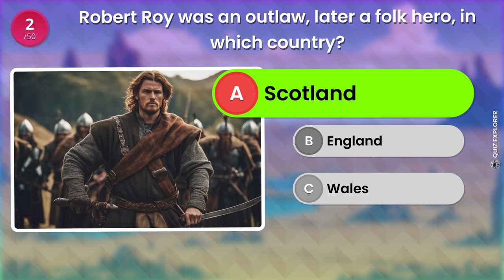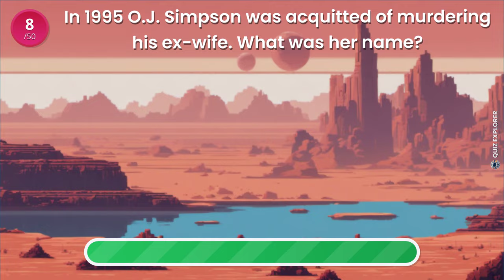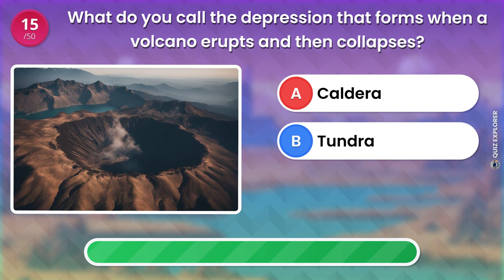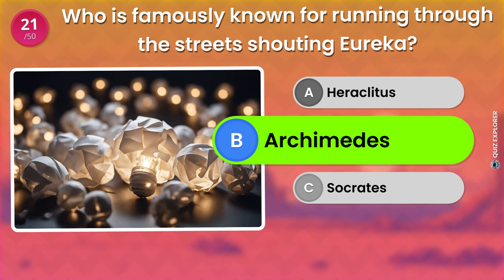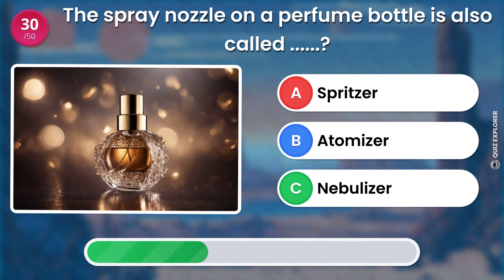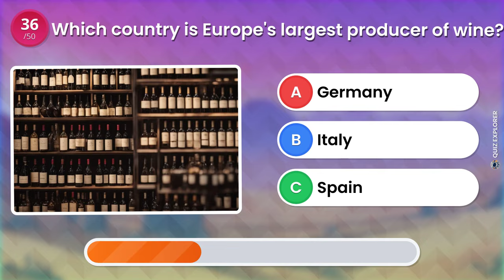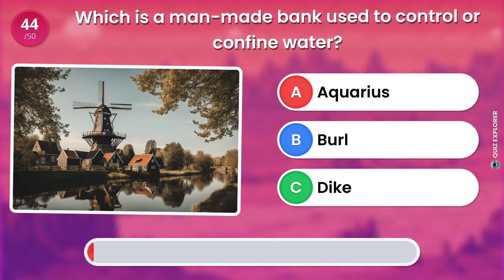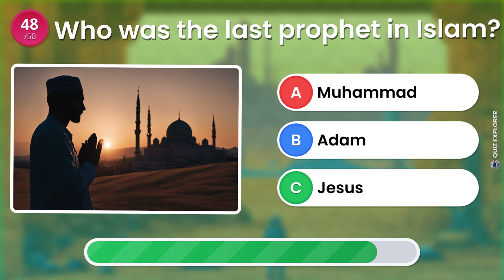Ultimate General Knowledge Quiz! 🔍 Can You Answer All 50 Questions?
Dive into a world of intrigue and knowledge with our ultimate quiz! Explore 50 mind-bending questions 🧠, spanning various topics. Think you can get them all right? Let's see! 📝